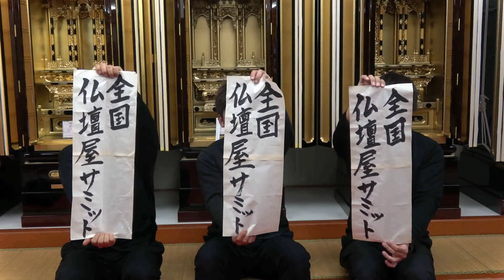全国仏壇屋サミット vol.01 ～お仏壇の処分について【お仏壇ちゃんねる】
・おぶつだん・おはかのきむら（宮崎県）HP
「お仏壇の処分について」
今回は、長野県の大田屋の太田社長、宮崎県のおぶつだんのきむらの木村専務、富山県の大越仏壇の大越社長、愛知県のお仏壇のたなかの田中専務がお話されました。
お仏壇の処分といっても、地域により様々で、古いお仏壇を新しいお仏壇に買い替えるケースが多いみたいでした。今まで大切にされてきたお仏像やお仏具を引き継ぎ、今まで使っていたお仏壇は大切に処分していました。使わなくなったもの「ゴミ」ではなく、大切に供養して処分していくものだとつくづく感じました。日本人の物を大切にする心はこういったところからも感じられました。

☆未来へ伝えたい「感謝のこころ」。
私たちは、お仏壇や寺院仏具を通じて、伝統工芸品の素晴らしさ、そして生きる事の大切さを伝えていきます。

寺院用御仏具荘厳・仏壇・墓石・神具の総合センター